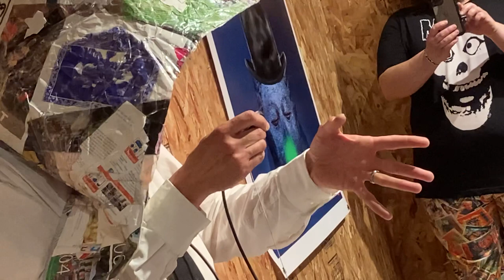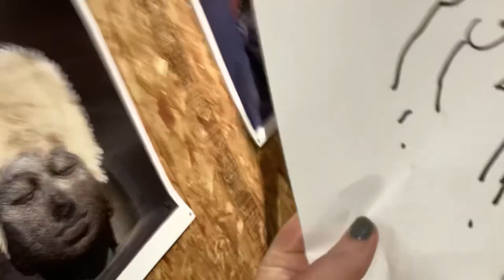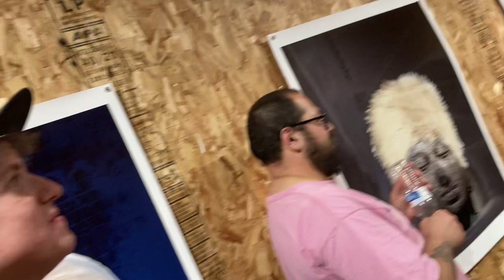CRANK STURGEON (noisefest (Omaha) 2023)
only was able to get 15 minutes worth due to my phone battery dying out on me :-(